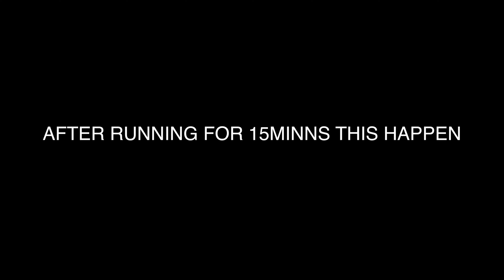* BIGFOOT * MY DOG SAVED ME FROM YOWIE / BIGFOOT OMG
It was a normal day Vlogging and we captured BIGFOOT! This is real and supper scary! Lucky we had my dog to save us!